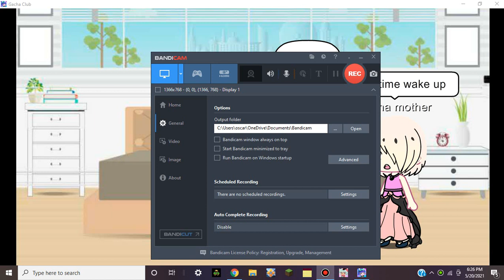emma part one school